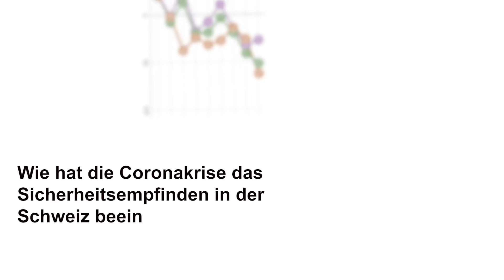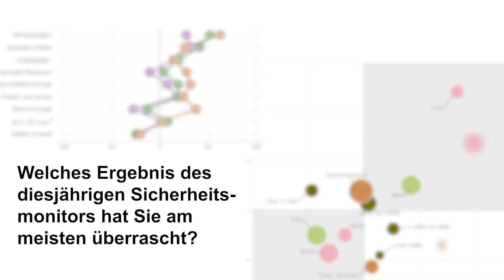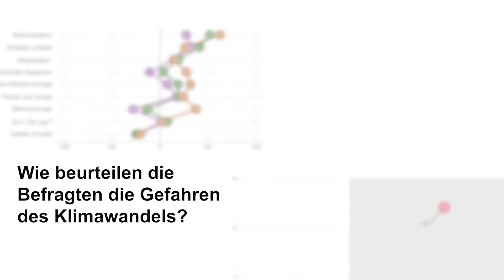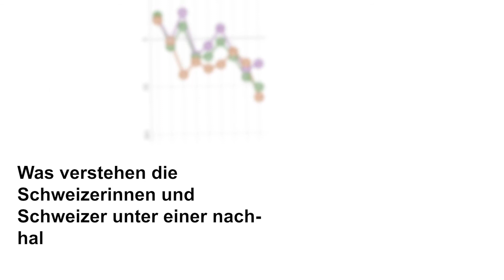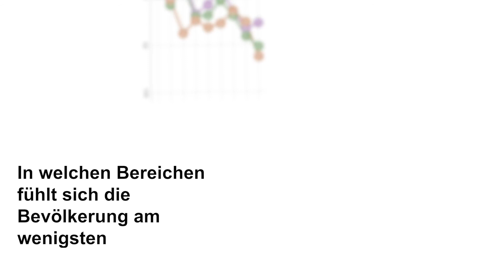Sicherheitsmonitor 2020: Interview mit Michael Hermann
Michael Hermann, Geschäftsführer von sotomo, bezieht Stellung zu wichtigen Fragen in Bezug auf den Sicherheitsmonitor 2020 des Schweizerischen Versicherungsverbandes.